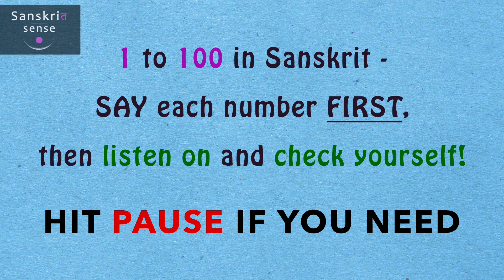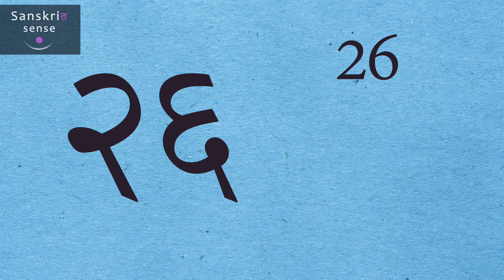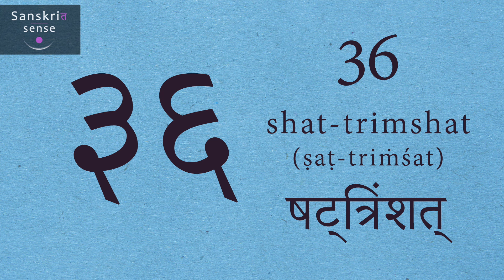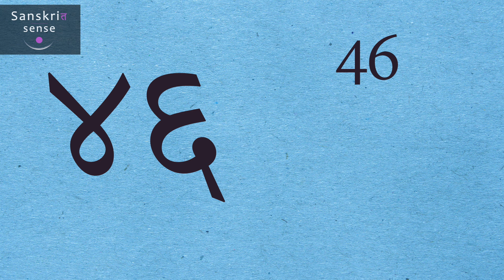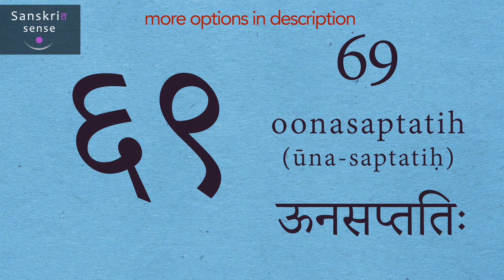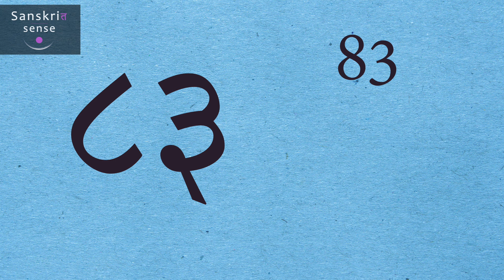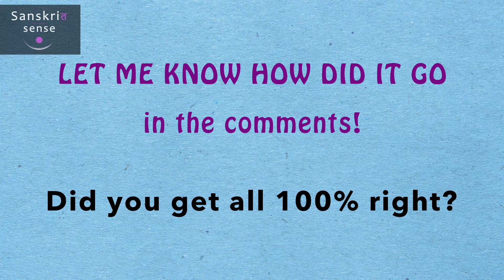1 - 100 in Sanskrit | a FUN test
Say the number you see - then listen and check if you were correct!
All numeral options:
19 - ekona-viṁśatiḥ/navadaśa/ekān-na-viṁśatiḥ
29 - ekona-triṁśat/nava-viṁśatiḥ/ekān-na-triṁśat
39 - ekona-catvāriṁśat/nava-triṁśat/ekān-na-catvāriṁśat
43 - trayaś-catvāriṁśat
48 - aṣṭā-catvāriṁśat
49 - ekona-pañcāśat/nava-catvāriṁśat/ekān-na-pañcāśat
52 - dvā-pañcāśat
53 - trayaḥ-pañcāśat
58 - aṣṭā-pañcāśat
59 - ekona-ṣaṣṭiḥ/nava-pañcāśat/ekān-na-ṣaṣṭiḥ
62 - dvā-ṣaṣṭiḥ
63 - trayaḥ-ṣaṣṭiḥ
68 - aṣṭā-ṣaṣṭiḥ
69 - ekona-saptatiḥ/nava-ṣaṣṭiḥ/ekān-na-saptatiḥ
72 - dvā-saptatiḥ
73 - trayaḥ-saptatiḥ
78 - aṣṭā-saptatiḥ
79 - ekonāśītiḥ/nava-saptatiḥ/ekān-nāśītiḥ
89 - ekona-navatiḥ/navāśītiḥ/ekān-na-navatiḥ
92 - dvā-navatiḥ
93 - trayo-navatiḥ
98 - aṣṭā-navatiḥ
99 - ekona-śatam/nava-navatiḥ/ekān-na-śatam